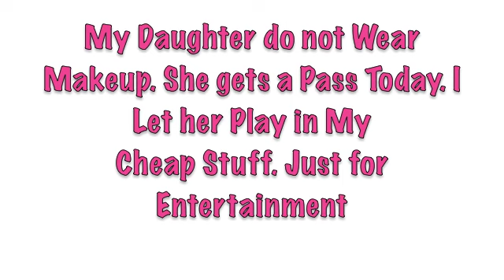My 7 Year Old Daughter Doing HER Makeup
My Daughter Shania wanted to share with you Guys Her Skills in the Makeup Game. she does not wear Makeup. We are just having Fun and I thought it was so funny. She really thinks she is getting Down. I thought she did a pretty good job placing the makeup where it needs to be, but she was messing my stuff up. Dont worry I gave her the Cheap Stuff. But all and all Shania (7 years old) did an awesome job.